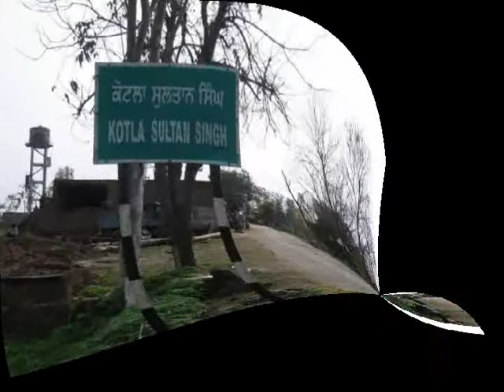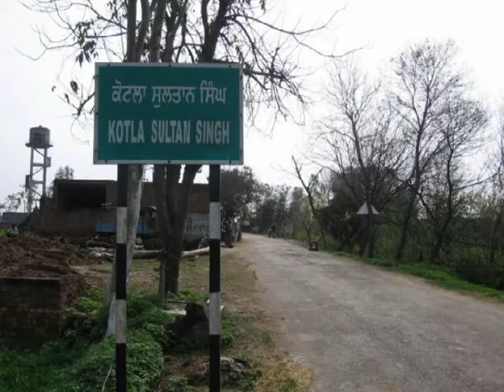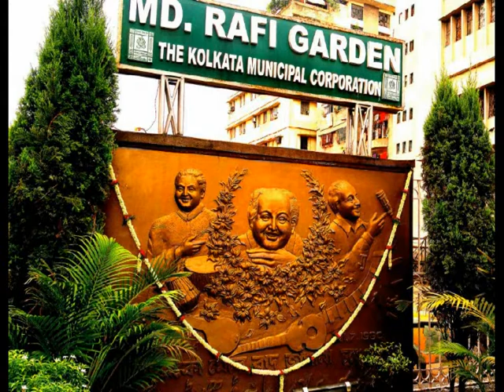Happy birthday Rafi Saab (88th Birthday of Rafi Saab )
HAPPY BIRTHDAY TO RAFI SAAB FROM ALL RAFI SAAB'S FANS AROUND THE WORLD.